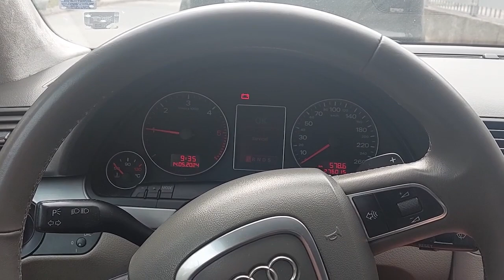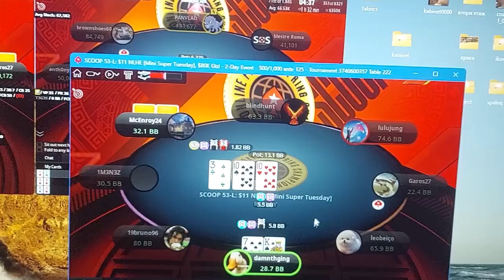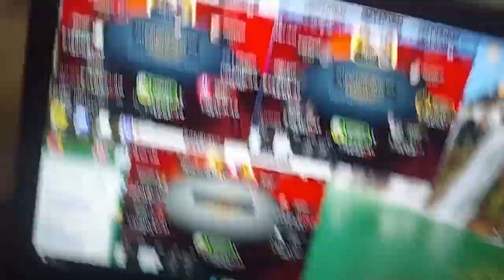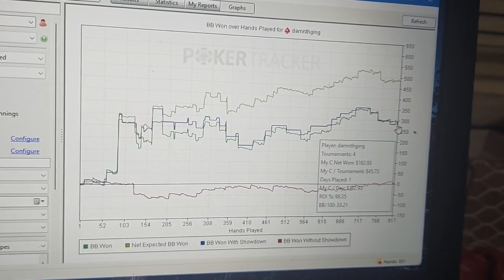Spring Online Poker Championship - Episode 1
The month of May is one of the biggest for Online Poker Tournaments! During the next weeks, I'm gonna be battling in these tournaments to try and win the big money! The grand finale starts on Sunday, 26th of May and ends on Wednesday 29th of May when we make the Final Table of the SCOOP Main Event!
Delay is 4 MINUTES for POKER and NO DELAY for GAMES

My name is Daniel Georgiev. I have been very competitive my entire life and it all started with video games when i was little. Growing up this competitiveness went from playing League of Legends and CS:GO to playing poker and chess. I have always had this drive inside me to become the best I can at what I do. I stream a lot of my poker sessions where i try to get better and beat the stakes I'm playing at and sometimes I stream chess. I also make videos on various topics like psychology and philosophy when I feel like it.

So basically, there are a lot of things I enjoy doing and I try to make them into videos.